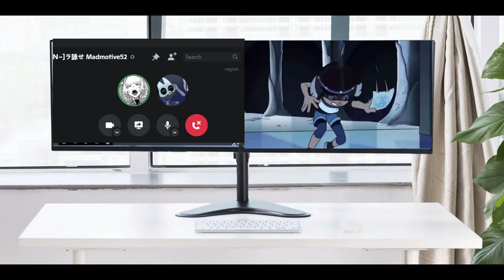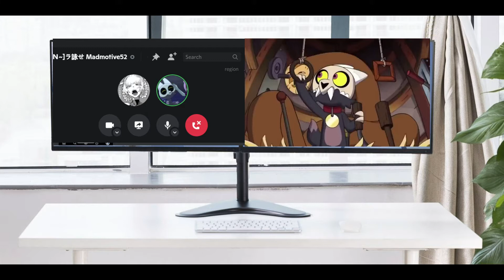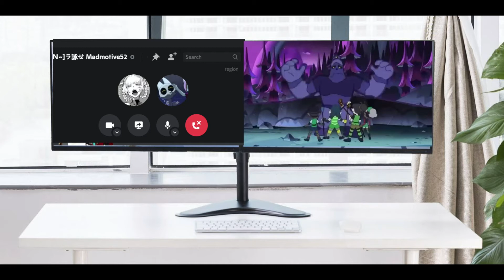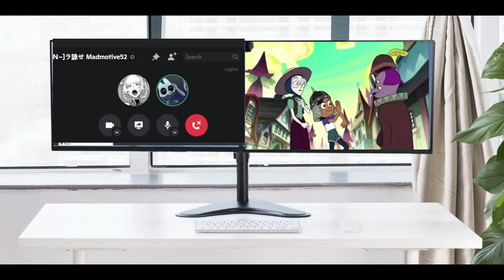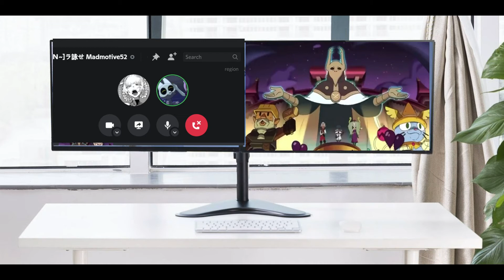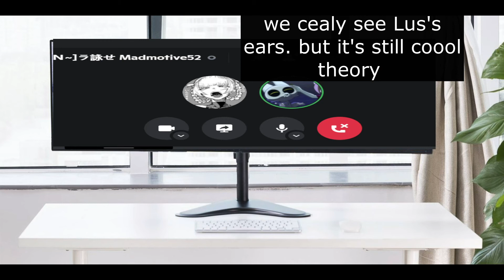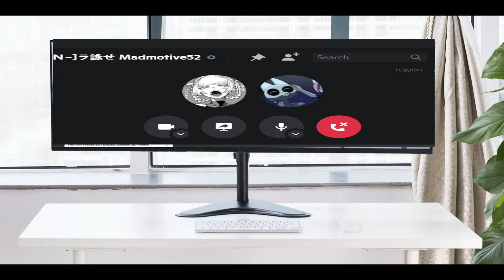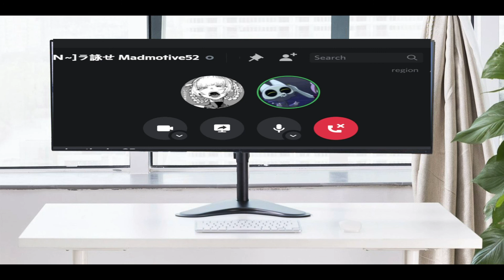The Owl House S2B leaks and theories Ft.: Jay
this is a video is about The Owl House S2B leaks and theories